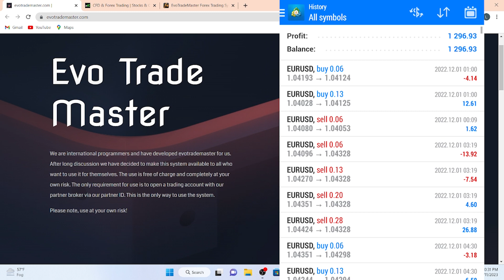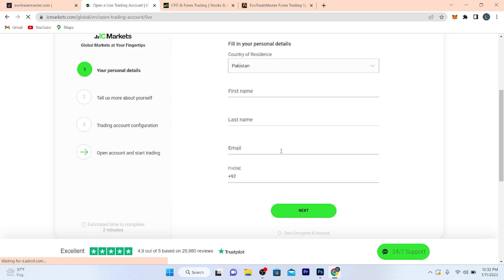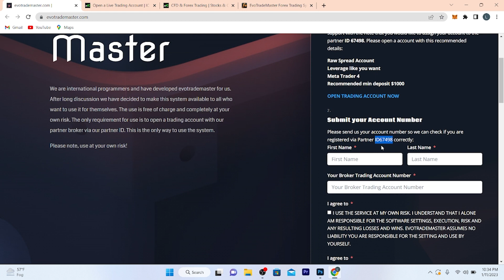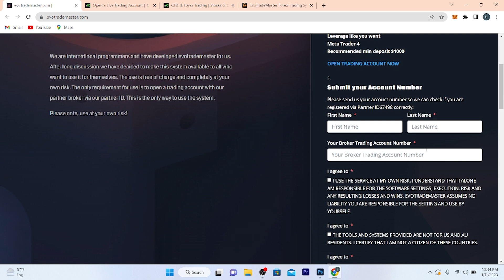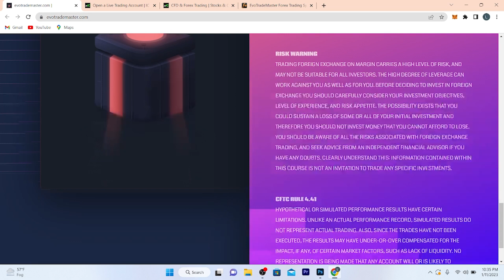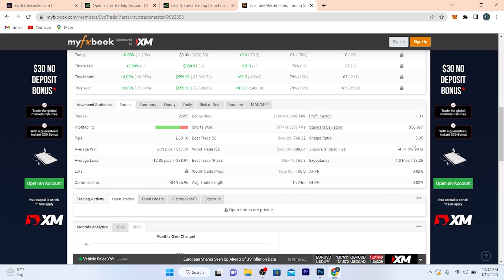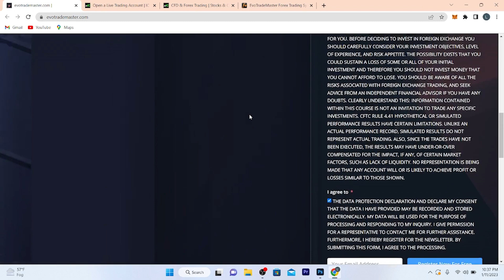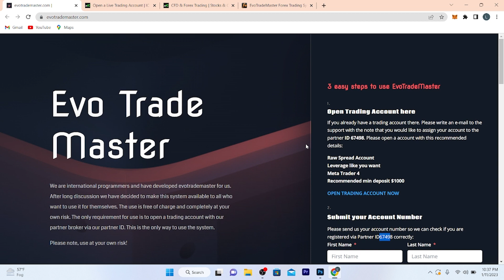EvotradeMaster Full Review 2023 | Highly Profitable low Risk